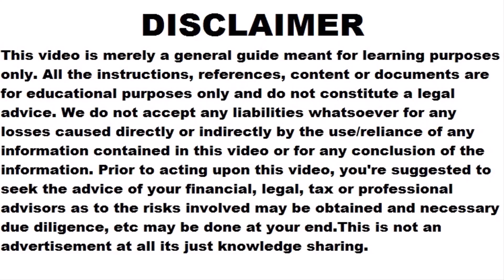Trademark Objections A Step by Step Guide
trademark objection reply

Trademark objections reply India

Trademark objection response format

Trademark objection reply process

How to reply to trademark objections in India

Trademark objection response time in India

Trademark objection reply fee

Trademark objection reply format

Trademark objection response letter

Sample reply to trademark objection

Trademark objection reply template

Trademark objection reply requirements

Trademark objection reply guidelines

Trademark objection response procedure

Trademark objection reply document

Trademark objection reply time limit

Trademark objection reply draft

Trademark objection reply affidavit

Trademark objection reply legal requirements

Trademark objection reply representation

Trademark objection reply grounds

Trademark objection reply evidence

Trademark objection reply arguments

Trademark objection reply case law

Trademark objection reply hearing

Trademark objection reply objections

Trademark objection reply status

Trademark objection reply filing

Trademark objection reply timeline

Trademark objection reply consequences

Trademark objection reply cancellation

Trademark objection reply process flow

Trademark objection reply review

Trademark objection reply expert

Trademark objection reply rejection

Trademark objection reply appeal

Trademark objection reply hearing date

Trademark objection reply provisional refusal

Trademark objection reply online

Trademark objection reply offline

Trademark objection reply jurisdiction

Trademark objection reply trademark class

Trademark objection reply examination report

Trademark objection reply examiner

Trademark objection reply trademark act

Trademark objection reply trademark rules

Trademark objection reply

Trademark objection reply trademark office

Trademark objection reply trademark authority

Trademark objection reply trademark law

Trademark objection reply trademark infringement

Trademark objection reply trademark validity

Trademark objection reply trademark registration

Trademark objection reply trademark protection

Trademark objection reply trademark ownership

Trademark objection reply trademark application

Trademark objection reply trademark renewal

Trademark objection reply trademark assignment

Trademark objection reply trademark search

Trademark objection reply trademark monitoring

Trademark objection reply trademark protection strategy

Trademark objection reply trademark licensing

Best trademark consultants in India

Top trademark consultants India

Trusted trademark consultants India

Affordable trademark consultants India

Expert trademark consultants India

Leading trademark consultants India

Professional trademark consultants India

Reliable trademark consultants India

Experienced trademark consultants India

Specialized trademark consultants India

Top-rated trademark consultants India

Best trademark registration consultants India

Trademark filing consultants India

Trademark search consultants India

Trademark registration experts India

Trademark advisory services India

Trademark infringement consultants India

Trademark application consultants India

Trademark renewal consultants India

Trademark monitoring consultants India

Trademark litigation consultants India

Trademark protection consultants India

Trademark portfolio management consultants India

Trademark registration process consultants India

Trademark assignment consultants India

trademark objection reply

trademark office objection reply

trademark registration objection reply

trademark opposition reply

Trademark opposition consultants India

Trademark cancellation consultants India

Trademark licensing consultants India

Trademark due diligence consultants India

Trademark enforcement consultants India

Trademark strategy consultants India

Trademark clearance consultants India